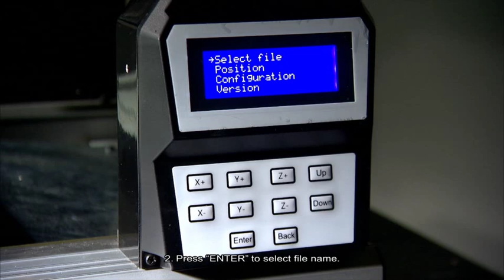Máy CNC Mini dùng cho khắc gỗ, mica, xương, sừng...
Máy CNC mini chuyên dùng cho đồ Mỹ nghệ nhỏ, khắc mica, gỗ, xương, sừng, võ điện thoại, lồng chim.
Máy nhập trực tiếp từ Đài Loan
Lập trình trên Artcam, JDpaint

Cấu hình máy :
Nguồn :                                             220V/60HZ
Hành trình X :                                    330mm
Hành trình Y :                                    450mm
Hành trình Z :                                    76mm
XZ rail :                                            IGUS WX -01-10
XZ Leadscrew Diameter :                 16mm
Y axis :                                             Rack & Pinion
Spindle Motor :                                150W DC
Revolution Speed :                            15.000 RPM   ( 15.000 vòng / phút )
Tổng trọng lượng :                             28 kg
Máy bảo hành 1 năm, đào tạo JDpaint miễn phí, tặng 1 số tranh tôn giáo cho khắc xương sừng, đồ mỹ nghệ
Máy nhìn rất đẹp, gọn gàng, dễ di chuyển
Xem máy tại : 818 Hưng Phú, F10, Q8 ( gần chợ Xóm Củi )